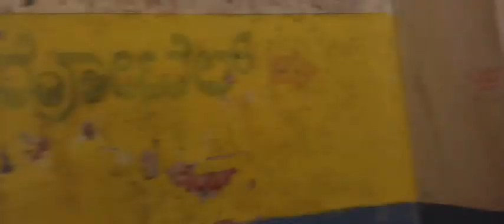KSRTC Junk at Gorur bus stand😐❗❗